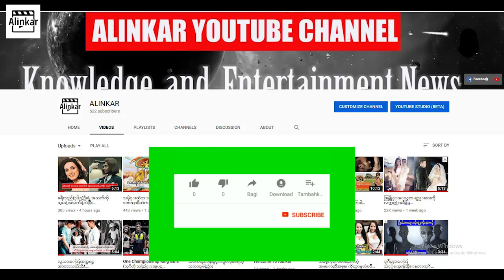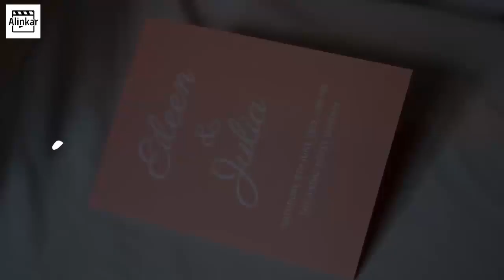လက်ထပ်ထားတဲ့ချစ်သူကို အဖွားလို့ပဲအထင်ခံနေခဲ့ရတဲ့ YouTuber မလေး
တစ်ယောက်နဲ့တစ်ယောက်နဲ့သာ အချစ်စစ်အချစ်မှန်နဲ့ချစ်ကြမယ်ဆိုရင် တခြားအပြင်ကပရောဂတွေ ဘာတစ်ခုကိုမှ ဂရုစိုက်စရာမလိုဘူးဆိုတာ သက်သေပြသွားခဲ့တာပါ